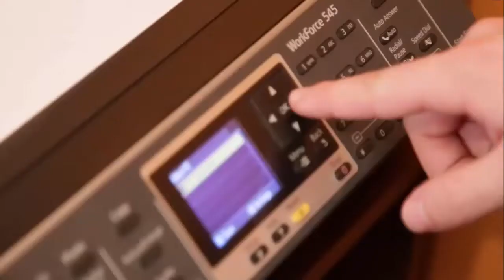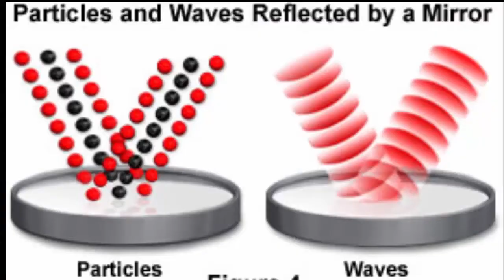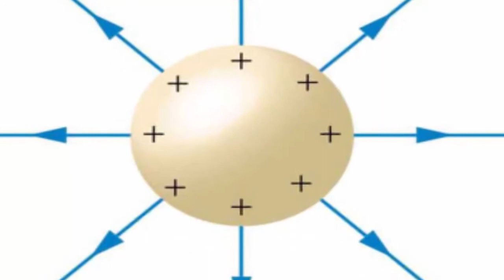How Photocopy Machine Works ?//IN HINDI// PHOTOCOPY MACHINE काम कैसे करती हे?